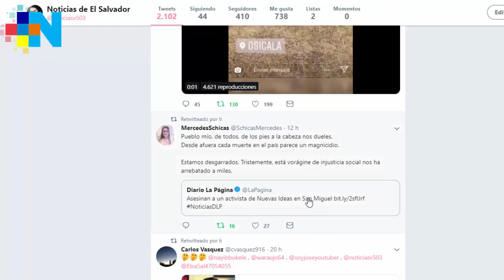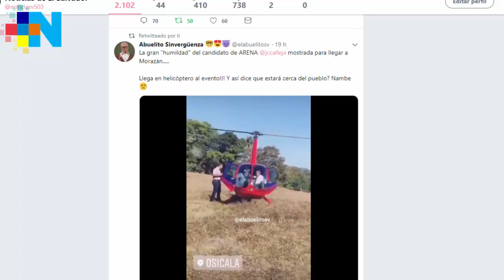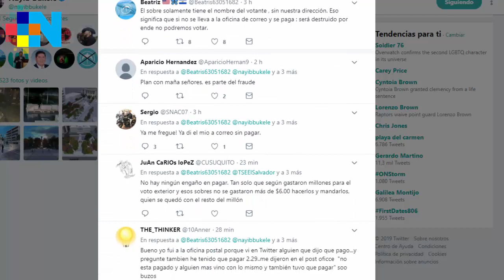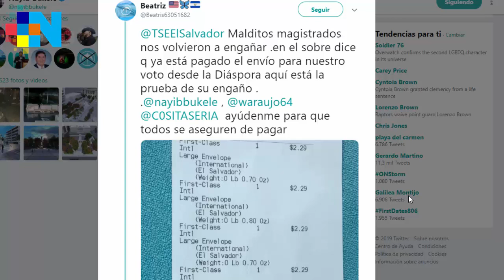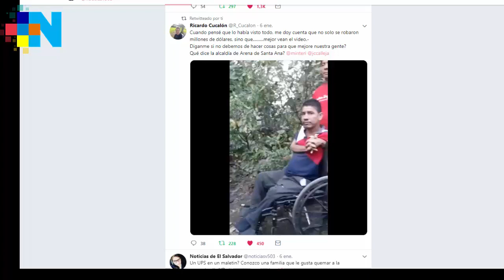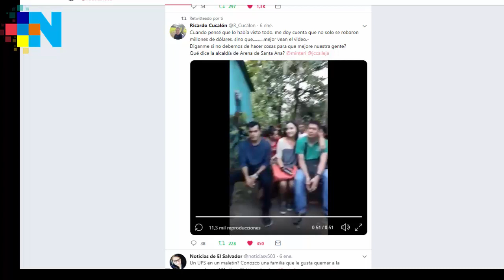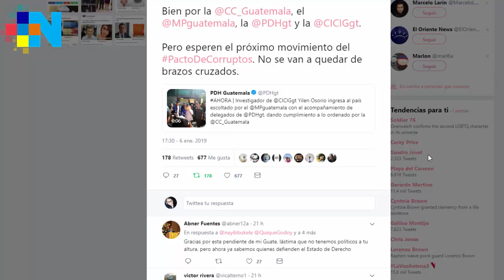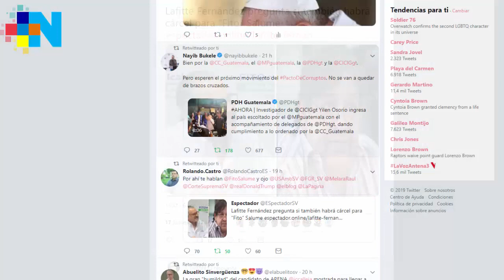Alerta de voto para Salvadoreños en el exterior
Compra tu camiseta Envios a todo USA por medio de AMAZON
Tambien camiseta de DevuelvanLoRobado

Si la quieres en otros colores, DevuelvanLoRobado aqui las puedes conseguir.